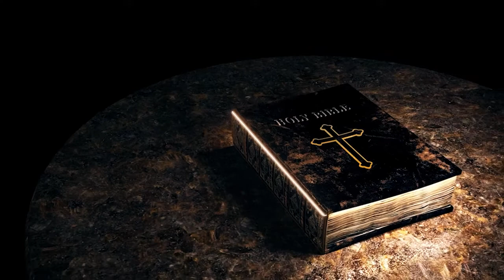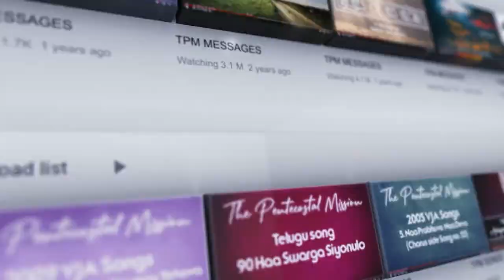DAILY MANNA ENGLISH || ARE YOU A LEPER? || SEPTEMBER 14